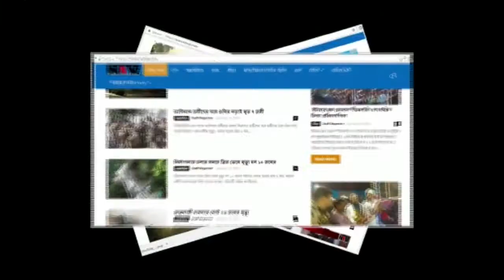হোটেল ও রেস্টুরেন্টে পচা মাংসের সন্ধান জেলা প্রশাসনও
মালদা, ৭ মে : আগেই ময়দানে নেমেছিল ইংরেজবাজার পৌরসভা ৷ এবার পথে নামল জেলা প্রশাসনও ৷ এদিন দুপুর থেকে জেলা প্রশাসনের একটি প্রতিনিধি দল মালদা শহরের বিভিন্ন হোটেল ও রেস্টুরেন্টে হানা দেয় ৷ সেই দলের নেতৃত্বে ছিলেন অতিরিক্ত জেলাশাসক (উন্নয়ন) পদম সুমন ৷
উল্লেখ্য, কলকাতায় ভাগাড়কাণ্ডের পর রাজ্যের বিভিন্ন জায়গায় হোটেল ও রেস্টুরেন্টে পচা মাংসের সন্ধান মেলে ৷ বিভিন্ন সংবাদমাধ্যমে তা প্রকাশিত হয় ৷ এরপরেই নড়েচড়ে বসে ইংরেজবাজার পৌরসভা ৷ ইতিমধ্যে পৌরসভার পক্ষ থেকে শহরের বিভিন্ন বাজার, মাংসের দোকান, হোটেল ও রেস্টুরেন্টে হানাদারি শুরু হয়েছে ৷ সম্প্রতি ৩৪ নম্বর জাতীয় সড়কের ধারে থাকা দুটি মাংসের দোকান থেকে ১৩ কিলো পচা মাংসও বাজেয়াপ্ত করেছে পৌরসভার নজরদারি দল ৷ কিন্তু এতদিন জেলা প্রশাসন শহরে অভিযানে না নামায় সাধারণ মানুষের তরফে প্রশ্ন উঠছিল ৷ অবশেষে এদিন সেই কাজে নেমেছে জেলা প্রশাসন ৷
এদিন দুপুরে শহরের স্টেশন রোডে দুটি হোটেলে হানা দেয় প্রশাসনিক দলটি ৷ অতিরিক্ত জেলাশাসক পদম সুমন ছাড়াও সেই দলে ছিলেন মালদা ও দুই দিনাজপুরের দায়িত্বপ্রাপ্ত ফুজ সেফটি অফিসার বিশ্বজিৎ মান্না, ওসি (ফুড) পূর্বিতা চট্টোপাধ্যায়, দুই ক্রেতা সুরক্ষা আধিকারিক পরীক্ষিৎ পাটোয়ারি ও বিধুভূষণ সাহা, আধিকারিক অনুরাগ দাস সহ প্রশাসনের কর্মীরা ৷ তাঁরা প্রথমে মালদা স্টেশন সংলগ্ন একটি হোটেলে যান ৷ সেখানে রান্নাঘর, রান্নার সামগ্রী সহ যাবতীয় পরীক্ষা করেন তাঁরা ৷ ওই হোটেলে যেখানে রান্না করা হয়, সেই জায়গাটি স্বাস্থ্যসম্মত নয় ৷ এনিয়ে হোটেল কর্তৃপক্ষকে সতর্ক করেন দলের সদস্যরা ৷ সেখান থেকে বেরিয়ে তাঁরা স্টেশন রোডের আরেকটি হোটেলে হানা দেন ৷ সেই হোটেলের ফ্রিজারে রাখা মাংস থেকে বেরিয়ে আসে পচা গন্ধ ৷ শুধু তাই নয়, ওই হোটেলে রাত্রে ক্রেতাদের বিক্রির জন্য সকালেই তৈরি করে রাখা হয়েছিল মাংসের পদ ৷ এই হোটেলে রান্নায় ব্যবহার করা হয় কল কারখানার জন্য তৈরি রং ৷ সেই রং হোটেলের রান্নাঘর থেকে বাজেয়াপ্ত করা হয়েছে ৷ রান্নার নমুনা সংগ্রহের পাশাপাশি নোটিশ ধরানো হয়েছে হোটেল কর্তৃপক্ষকে ৷ এই হোটেল থেকে বেরিয়ে প্রশাসনিক দলটি সুকান্ত মোড়ের একটি রেস্টুরেন্টে হানা দেয় ৷ সেখানেও অস্বাস্থ্যকর পরিবেশে রান্না তৈরির ছবি ধরা পড়ে ৷ রেস্টুরেন্ট কর্তৃপক্ষকে সতর্ক করার সঙ্গে সেখান থেকেও রান্নার নমুনা সংগ্রহ করা হয় ৷
অতিরিক্ত জেলাশাসক জানিয়েছেন, শহরের বিভিন্ন হোটেল ও রেস্টুরেন্টে রান্নাঘরের অবস্থা ও তৈরি রান্নার মান পরীক্ষার জন্য এদিন তাঁরা অভিযান চালান ৷ প্রথম দিনই তাঁরা গন্ধযুক্ত মাংসের সন্ধান পেয়েছেন ৷ তার নমুনা সংগ্রহ করা হয়েছে ৷ সেই নমুনা পরীক্ষার জন্য কলকাতা পাঠানো হবে ৷ রান্নায় ব্যবহার করা রং বৈধ নয় বলেই তাঁদের সন্দেহ ৷ তার নমুনাও কলকাতায় পাঠানো হচ্ছে ৷ এদিন তাঁরা রুটিন অভিযান চালাচ্ছেন ৷ এদিনের অভিযানের পিছনে কলকাতার ভাগাড়কাণ্ড কিনা সেই প্রশ্নে অতিরিক্ত জেলাশাসক বলেন, সেটা তাঁরা বলতে পারবেন না ৷ তবে রুটিন চেকিং তাঁরা সবসময় করতে পারেন ৷ তারই ভিত্তিতে এদিন অভিযান চালানো হয়েছে ৷
এদিকে ফুড সেফটি অফিসার বিশ্বজিৎ মান্না জানিয়েছেন, এদিনের সংগ্রহ করা সমস্ত নমুনা কলকাতায় পাঠানো হবে ৷ তাতে খারাপ কিছু ধরা পড়লে অভিযুক্তদের ৫ লক্ষ টাকা জরিমানা ও ৭ বছরের জেলও হতে পারে ৷